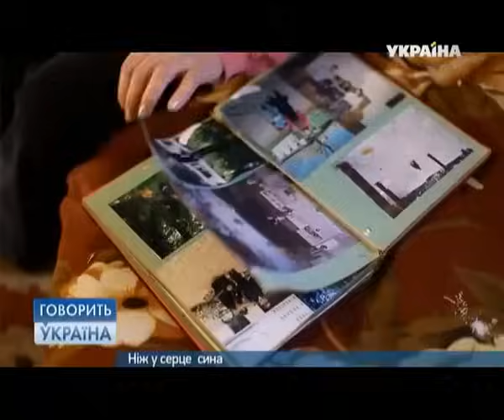НЕЧЕЛОВЕЧЕСКИЕ УСЛОВИЯ В БОЛЬНИЦЕ? 16-летний парень умирает по вине врачей? "Говорить Україна" Архів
Егору 16 лет, но он не может ходить. Руки и ноги его выкручены. Последние два месяца он лежит в больнице, где его состояние постепенно ухудшается.

Сложно представить, что этот недавно еще здоровый и симпатичный парень сейчас превращается в "овоща".

В эфире программы "Говорить Україна". Архів мы попытаемся разобраться, что же случилось с 16-летним Егором? Почему, находясь в больнице, он не идет на поправку, а его состояние только ухудшается? И кто может помочь подростку?